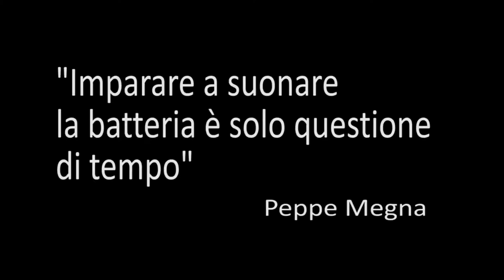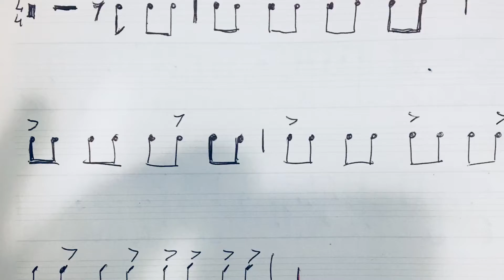Intro ROCK ‘N’ ROLL - LED ZEPPELIN